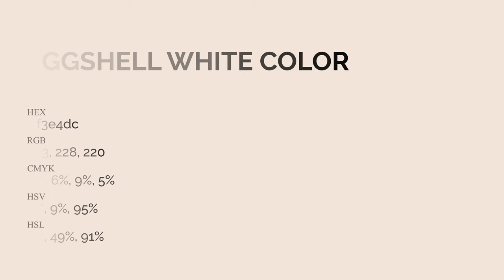Eggshell White color f3e4dc hex Cool Orange color f3e4dc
What color is Eggshell White ? f3e4dc hex, Cool Orange color f3e4dc

Hex f3e4dc Color Code is also known as Eggshell White color

Hex f3e4dc Color code in RGB color code model is created after adding 95.29% red color, 89.41% green color and 86.27% blue color.
Hex f3e4dc Color code in CMYK color (process color) code model is generated after subtraction of 0% cyan, 06% magenta, 09% yellow, 05% black.